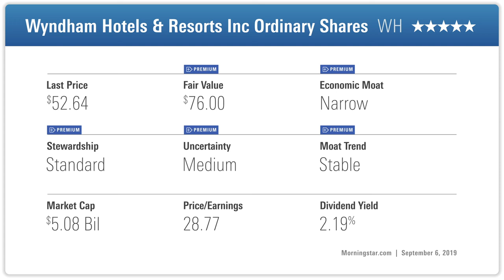Check Into Wyndham Hotels Shares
This undervalued company possesses powerful intangible-asset and switching-cost advantages.